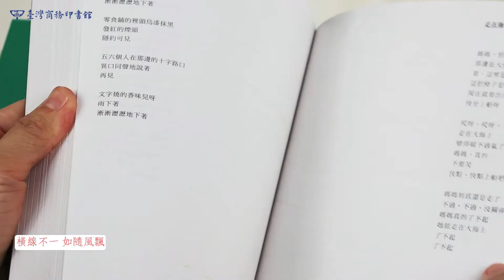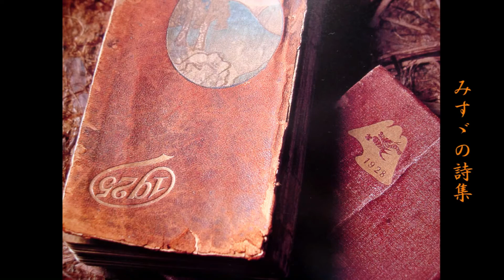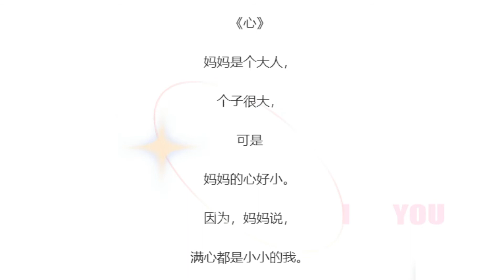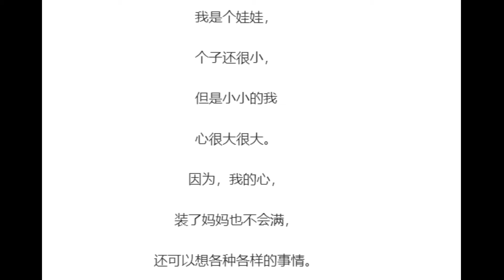校长荐书#金子美铃中文诗集#杭州天地实验小学#Chinese Book#阅读分享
小学生#中文书#最喜欢的诗